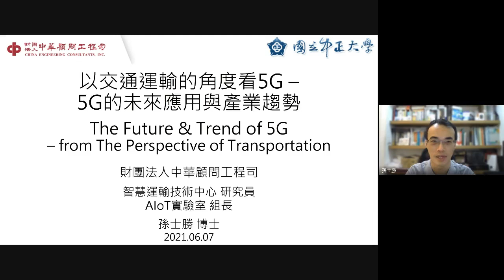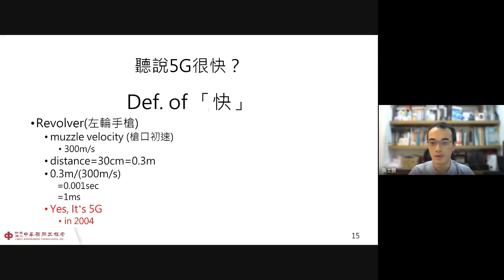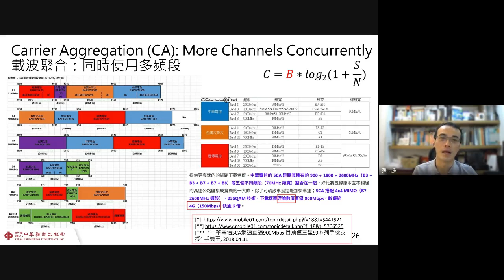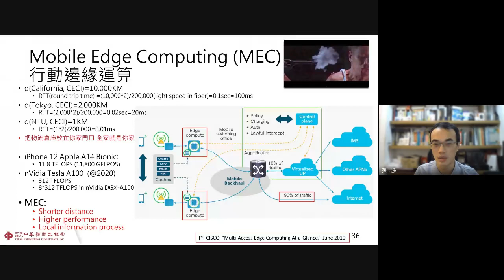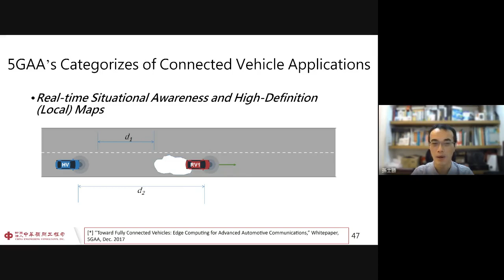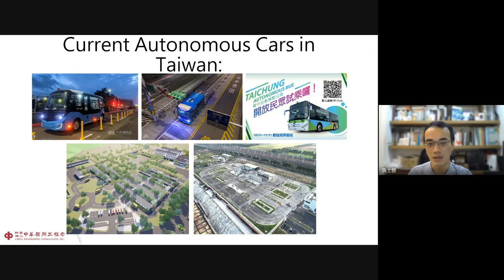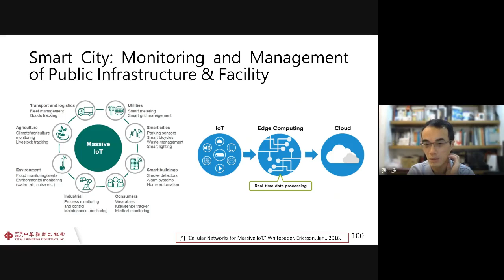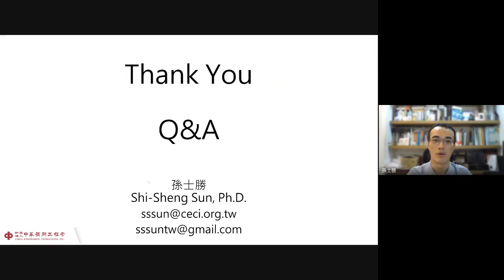以交通運輸的角度看5G–5G的未來應用與產業趨勢_中華顧問工程司-孫士勝博士_中正大學資工所20210607線上演講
20210607_中華顧問工程司-孫士勝博士線上演講
中正大學資工所-以交通運輸的角度看5G–5G的未來應用與產業趨勢